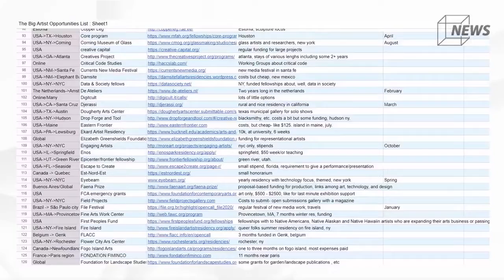Art Synergy🌟 with National Ballet of Peru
It’s time fo your BLOC Art News🌈💫 Your weekly program brings hot exhibits and our latest art collab with Peruvian National Ballet and Musician living in the Mediterranean thanks to young choreographer Juan Pablo Rodriguez.

Plus+ an exclusive all the way from Berlin focused in the opening show of Peruvian Artist Lucas Rueckner Backsteinboot thanks to Helena Herzberg AKA Art Editora.
Enjoy watching this ep and drop your comment!

Special thanks to Dickson Cusma for editing our vid